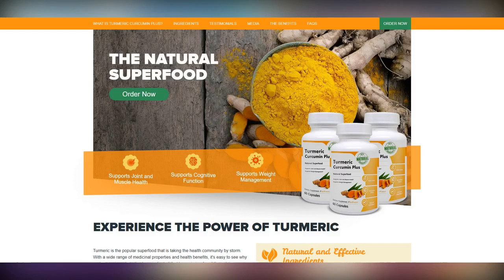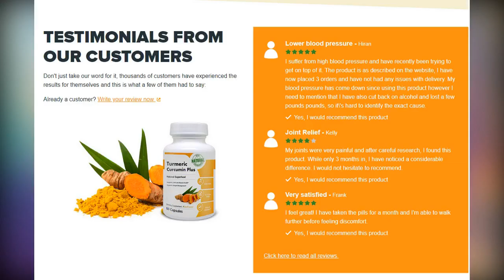Teenager is arrested, accused of starting huge Yeppoon, Queensland bushfire that destroyed 14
Teenager is arrested, accused of starting huge Yeppoon, Queensland bushfire that destroyed 14 homes. A 16-year-old boy has been arrested and accused of starting a bushfire near on the central Queensland coast that destroyed 36 buildings.

At least 14 homes were also burnt to the ground in the deliberately-lit fire which started at Cobraball at about 1.30pm on Saturday.

It then ravaged the surrounding areas of Bungundarra, Adelaide Park, Maryville and Lake Mary.

Police say the teenager has not been charged with arson, but will be dealt with under the state's Youth Justice Act.

Commissioner Gollschewski praised the efforts of fire crews, and said it's a miracle no lives have been lost in Queensland's latest bushfires.

'Yes, we have properties lost, but it could have been a whole lot worse,' he said.

The Cobraball fire, near Yeppoon, is still burning days after it destroyed homes, sheds and cars.

More than 70 fires are now burning across the state since the current crisis erupted a week ago.

Queenslanders forced to flee their homes to escape from bushfires are in limbo as crews continue battle against blazes across the state.

Alerts telling residents to leave their properties remain in place for Black Snake, in the Gympie region, and the coastal town of Woodgate, south of Bundaberg, on Thursday afternoon.

Fire conditions in both areas have deteriorated and aren't expected to improve in the near term, the Queensland Fire and Emergency Services said.

In Black Snake, fire crews are trying to strengthen containment lines while the large, slow-moving fire is burning in the vicinity of the Des Simpson Memorial.

A wind change means the fire is now tracking in a north-westerly direction.

Crews will be backburning along the south-eastern edge of the blaze, in the vicinity of Thornside Road and Upper Thornside Road.

'The fire could have a significant impact on